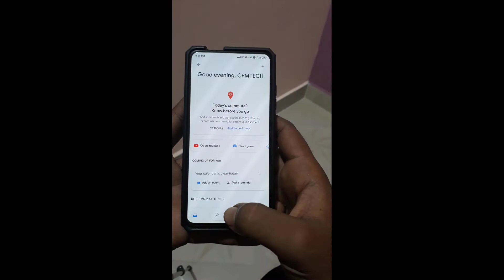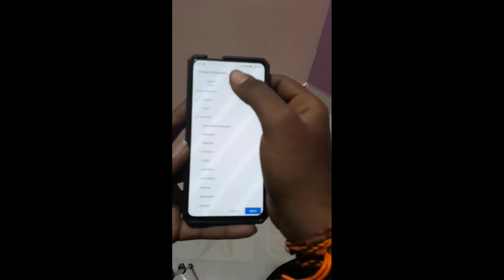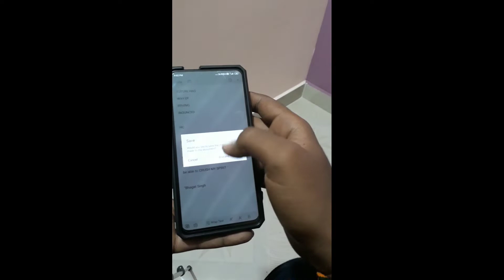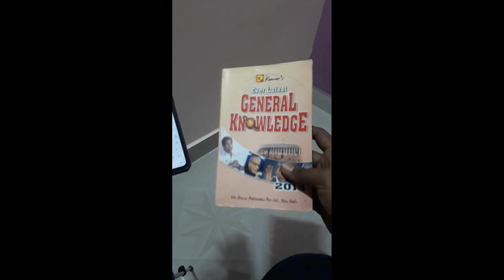googlelens. உங்கள் MOBILE ல இந்த FEATURES இருக்கும் !!!இந்த வீடியோவை பாருங்கள்!!!!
Hi fends